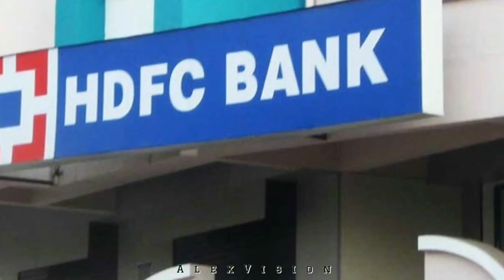வீட்டுகடன் வட்டியை குறைத்த வங்கிகள்,வட்டிகுறைப்பு%?Banks have reduced the interest rate on home loan